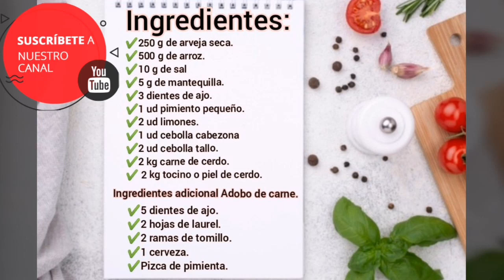COJÍN DE LECHONA CASERA REISENCOLOMBIA RECETA FÁCIL PRÁCTICA EN HORNO O OLLA A PRESIÓN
Agradecemos a nuestras amigas Yolima Peña  y Panga Mendez por inspirar y solicitar la receta de la Lechona. Espero disfrutarán de ella.

La lechona es un plato típico de la región colombiana del Tolima Grande

Este plato fuerte está compuesto por carne de cerdo y arveja. Es servido con arepas de maíz blanco y una variedad de natilla que localmente se conoce como “insulso”.

La verdadera lechona no lleva arroz, para sorpresa de muchos, solo se cocina con arvejas  y carne de cerdo que se adoba con cebolla larga, cebolla cabezona, ajo y el toque secreto de cada cocinera o cocinero.

La lechona tuvo sus orígenes en Arabia y fue traída por los españoles conquistadores en el siglo XVI.
La lechona se conoce porque era constantemente utilizada por los españoles para el festejo de ocasiones importantes.

Se debe preparar en el horno por 1  hora a máxima temperatura y luego 2  horas y 1/2 a 200 grados.
Tradicionalmente se prepara en hornos de barro pre calentados y su cocción es de aproximadamente 20 horas. Tu defines el tiempo que utilices y la forma de cocción, incluso lo puedes  hacer en una olla a presión con un poco de mantequilla untada en las paredes.

👍👍 si te gustó nuestro video, manito arriba 👍!